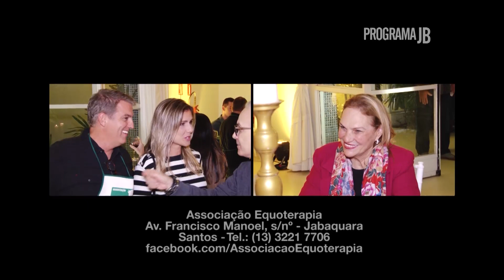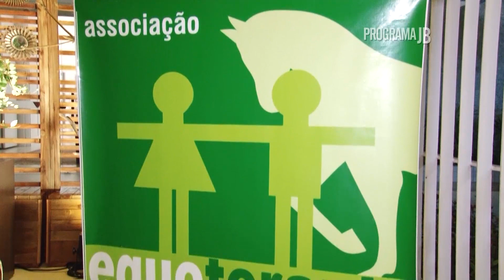Jantar São Eles Que Servem em prol da Associação Equoterapia 2018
O Projeto Equoterapia, é pioneiro na Baixada Santista na utilização da Equoterapia na reabilitação e habilitação de pessoas deficientes ou com necessidades especiais.